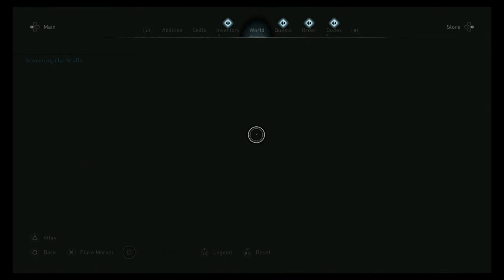Assasins Creed Valhalla (PS5) (FULL GAMEPLAY) - Part idk - a war for Sigurd